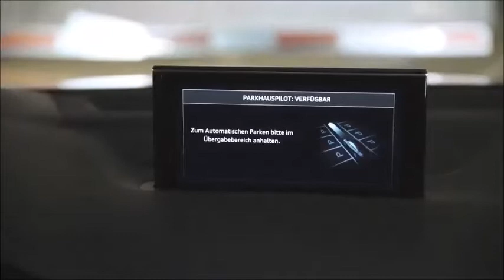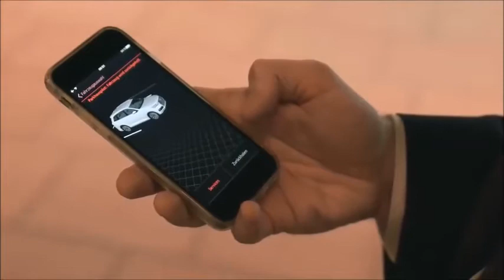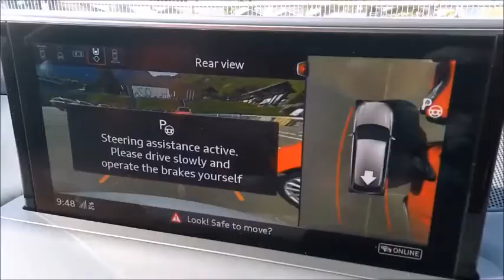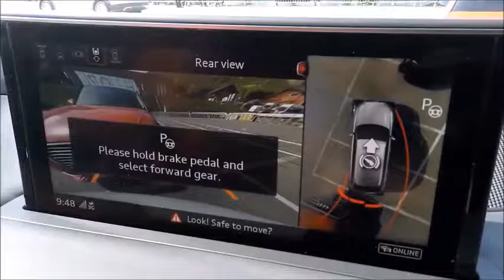2018 Audi Q7 - Autonomous Parking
2018 Audi Q7 - Autonomous Parking